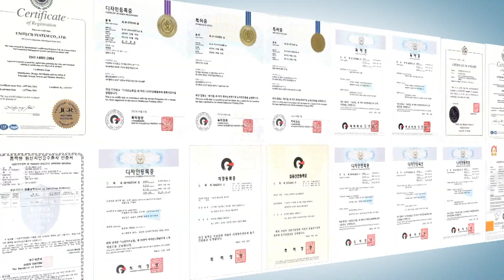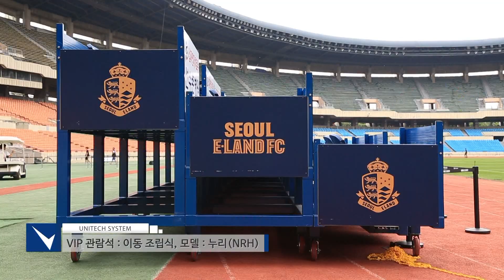(주)유니테크시스템 : 조립식 관람석 + 수납식 관람석 : E-Land FC (K리그)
E-Land FC (K-league) : 수납식 관람석 : 조립식 관람석

수납식 관람석 : 앞쪽(10열) – 러닝 트랙 사용
조립식 관람석 : 수납식 관람석 위 20열